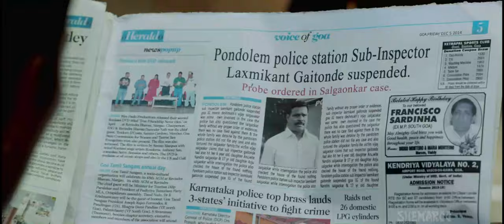A Man Takes Desperate Measures To Save His Family From The Dark Side Of The Law.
Drishyam is a 2015 Indian Hindi-language thriller film directed by Nishikant Kamat. It stars Ajay Devgn, Tabu, Shriya Saran, Ishita Dutta, Mrunal Jadhav, Rajat Kapoor, and Rishab Chadha.